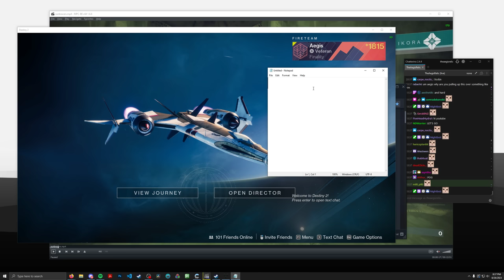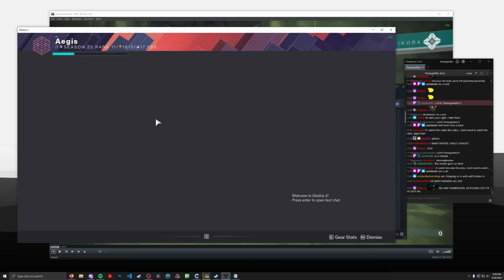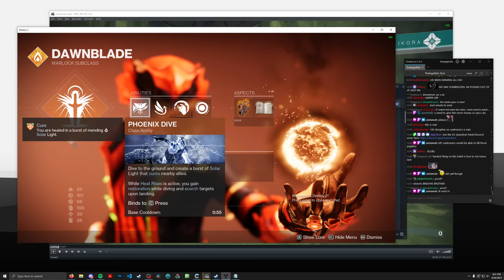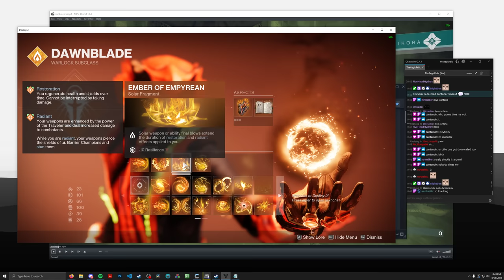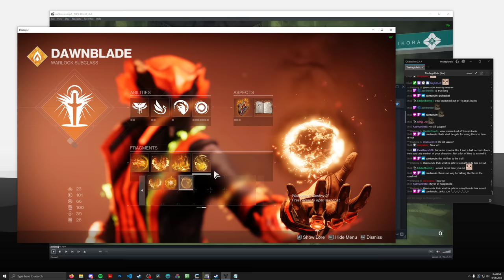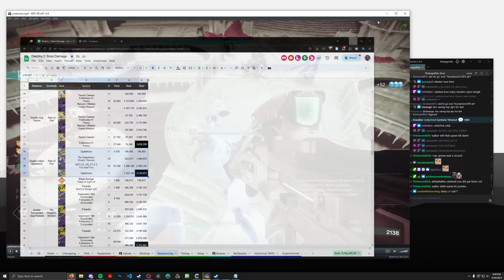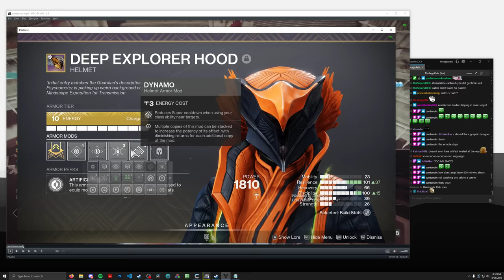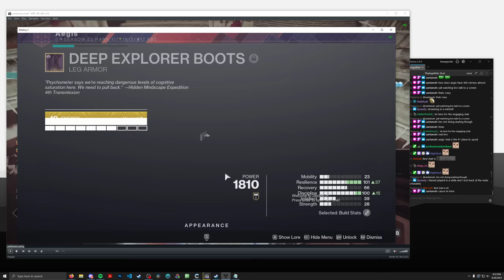Day One Prep: Building Your Warlock | Crota's End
My thoughts on the best pairing with the most important super in a contest mode setting. Recorded live on stream, so the video quality isn't up to par with my usual analyses, but a lot of people were asking for this. Enjoy!

Timestamps:
00:00 Intro
01:24 Dawnblade Exotics
02:04 Dawnblade Abilities
07:18 Dawnblade Weapons
09:09 Roles
12:24 Artifact Mods
14:14 Armor Mods